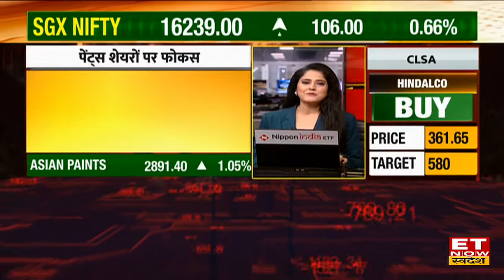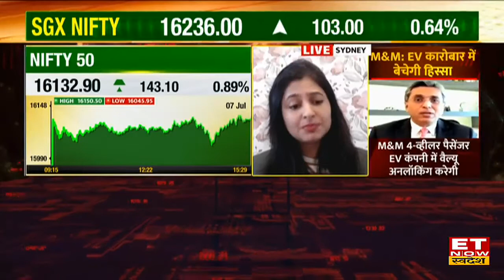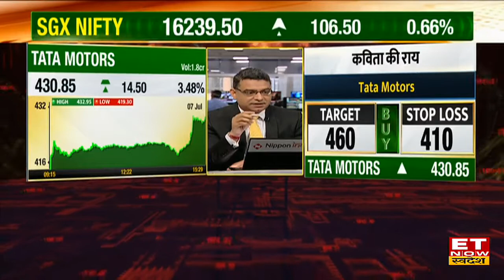Tata Steel, Tata Motors & HDFC Bank Share पर Trading की राय जानें Experts से Targets & Stop Loss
Stock Recommendation | Nifty Strategy | Stock To Buy | Bank Nifty |
 दिग्गज एक्सपर्ट्स के साथ बनाइए बाजार पर पक्की रणनीति,
जानिए आज के लिए टॉप ट्रडिंग स्टॉक्स।